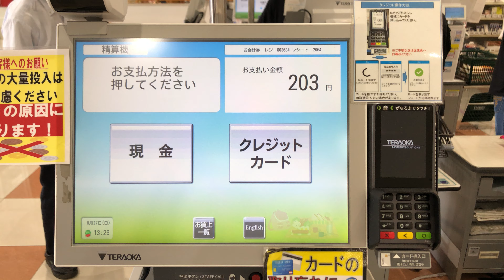【新潟市 中央区】チャレンジャー 新潟中央インター店 セミセルフレジ（クレジットカードで支払い）